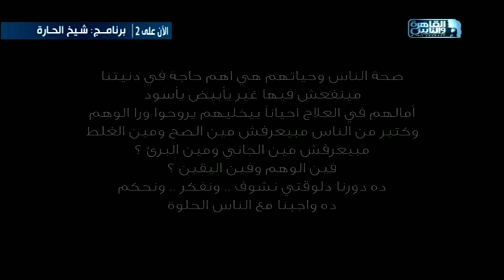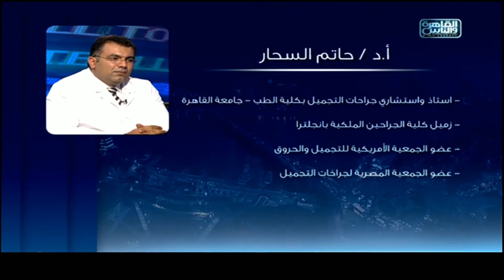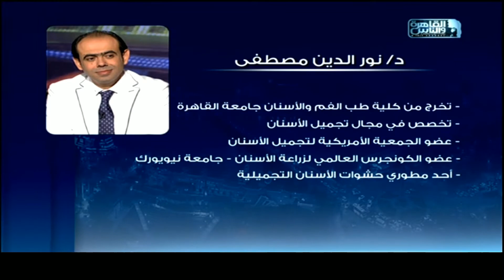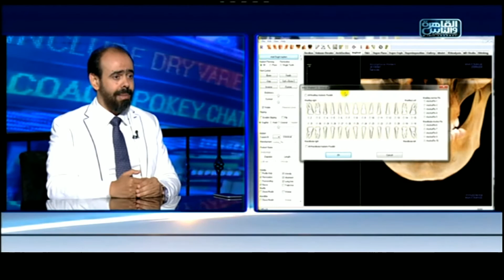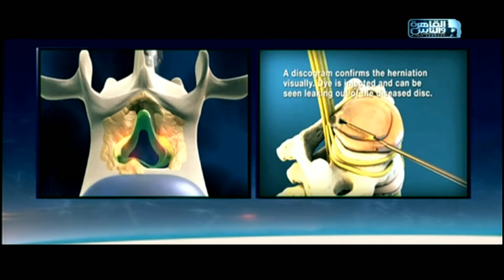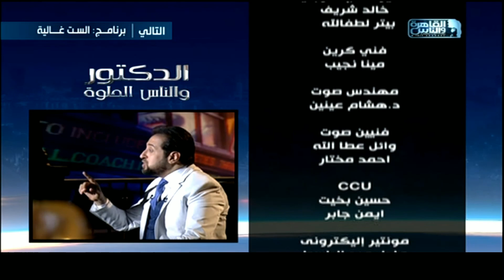الدكتور والناس الحلوة | علاج آلام الغضروف .. الحصول على إبتسامة مثالية .. جراحات تجميل الثدى